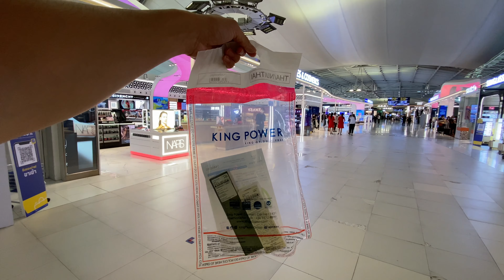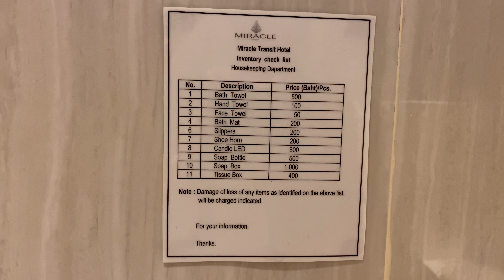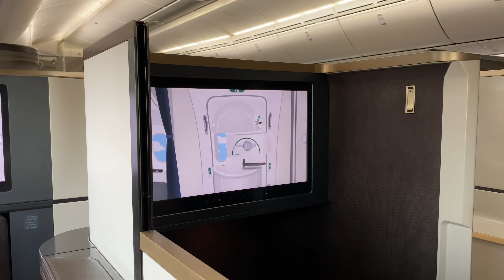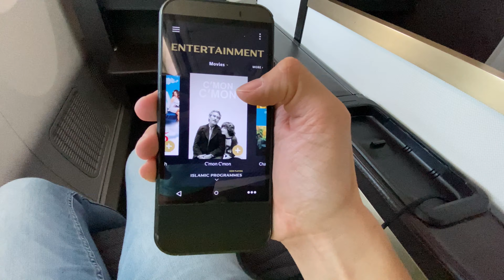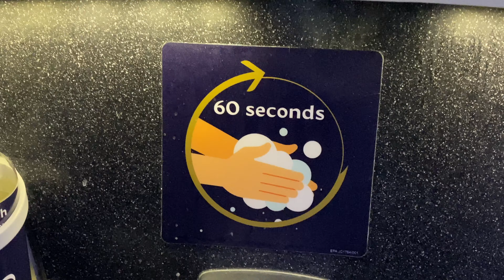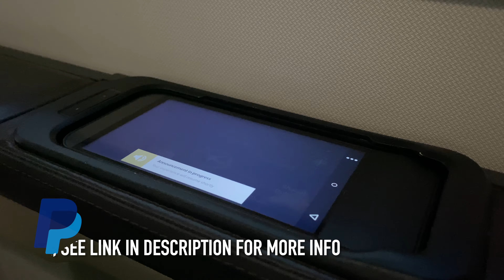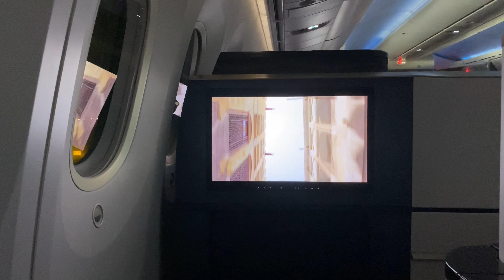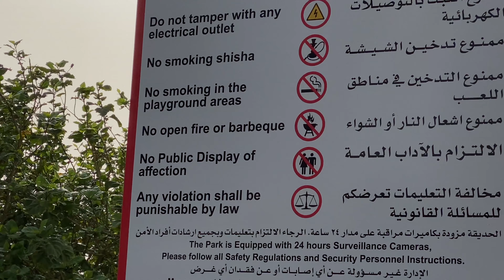GULF AIR 787 Falcon Gold (BUSINESS CLASS): NO Blankets 🤦🏻‍♂️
G’day OWFsquad, welcome to my 16th flight in 2022! On 15 April 2022, I flew Gulf Air for the first time from Bangkok to Bahrain.

Find out the latest travel & lifestyle news and reviews from a British perspective with new posts three times a week

(Australia-based viewers only) You can support me financially (for free!) by signing up to Cashrewards and ShopBack using my special code. You’ll earn money, and so will I! Personally, I used ShopBack to book my Air New Zealand flights and earned several bucks back. I also used Cashrewards when I shopped online at Target and earned 20% cash back!

What you'll see in this clip:
- Bangkok Suvarnabhumi Airport overview
- Miracle Lounge (Concourse D)
- Boarding
- Seat features
- Lavatory tour
- Take-off and landing clip
- Meal services

Some useful information:
Airline: Gulf Air (GF)
Flight number: GF153
Aircraft type: Boeing 787-9
Aircraft registration number: A9C-FA
Origin: Bangkok Suvarnabhumi Airport (BKK / VTBS)
Destination: Bahrain International Airport (BAH / OBBI)
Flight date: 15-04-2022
Meal: Dinner and prior landing meal
Seat: 4A
Flight duration: 7 hours

Future flight reviews include:
- Aer Lingus A320 Prague to Dublin (economy class)
- Aer Lingus A320 Dublin to Paris CDG (economy class)
- Aer Lingus A321neo Newark to Dublin (economy class)
- Aer Lingus A330-300 Dublin to Chicago (economy class)
- Bamboo Airways B787-9 Ho Chi Minh to Hanoi (premium economy class)
- British Airways A320-200 London Heathrow to Prague (economy class)
- British Airways B787-8 New Delhi to London Heathrow (economy class)
- Fiji Airways A350-900 Nadi to Sydney (business class)
- Gulf Air B787-9 Bahrain to Bangkok (business class)
- Jetstar A320-200 Adelaide to Brisbane (economy class)
- Qantas A330-200 Adelaide to New Delhi (economy class)
- Qantas A330-200 Brisbane to Sydney (economy class)
- Qantas B737-800 Adelaide to Sydney (business class)
- Qantas B737-800 Sydney to Adelaide (economy class)
- Singapore Airlines A350-900 Adelaide to Singapore (economy class)
- Singapore Airlines A350-900 Singapore to Adelaide (business class)
- Singapore Airlines B777-300ER Singapore to Melbourne (economy class)
- Vietnam Airlines B787-9 Hanoi to Bangkok (economy class)

Jayden, One World Flyer